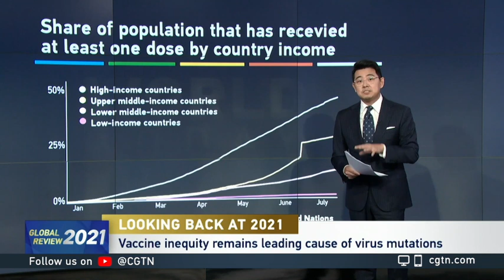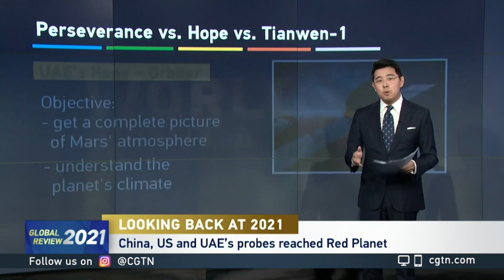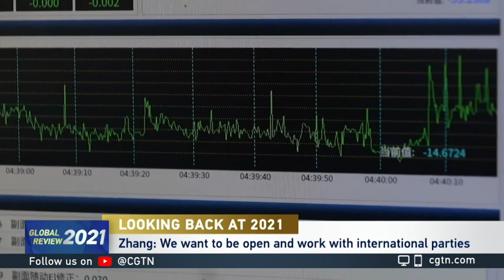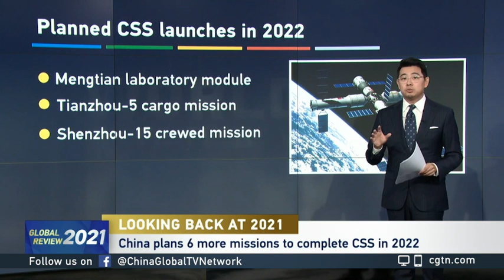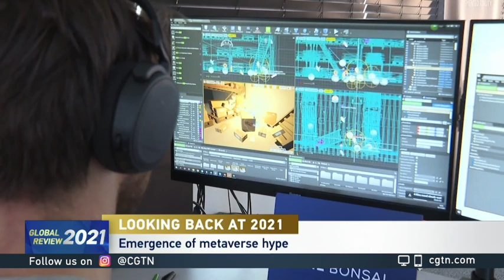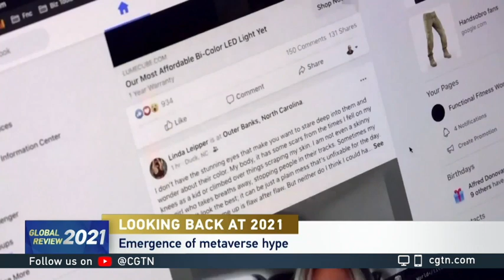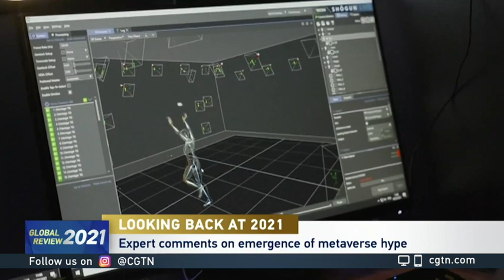2021 in review: Science & Technolgy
It is that time of the year to look back and reflect on our journey of the past 12 months and be hopeful about the next twelve. Despite all the hurdles we have faced, 2021 has been a big year for technology and innovation, ranging from the fastest development of vaccines in modern history, Mars landing, and China's new space station to the advent of the metaverse. Yang Zhao from CGTN's Tech It Out Studio reviews the scientific and technological achievements that defined 2021.